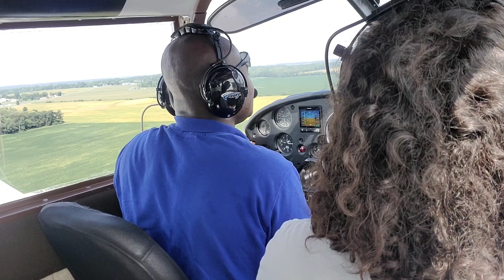Evangelist Addai Discussing flight physics and vectors with SuperWaf at 6000